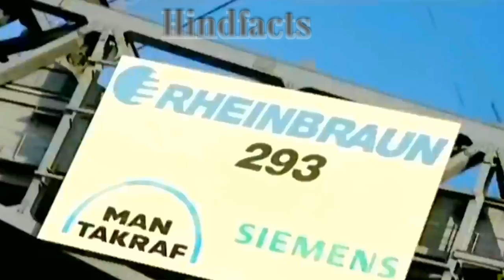मानव द्वारा बनाई गई हेरान कर देने वाली मशीनें ||SUPER MACHINES HUMANS EVER MADE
A machine (or mechanical device) is a mechanical structure that uses power to apply forces and control movement to perform an intended action.

SUPER MACHINES HUMANS EVER MADE ||

 Machines can be driven by animals and people, by natural forces such as wind and water, and by chemical, thermal, or electrical power, and include a system of mechanisms that shape the actuator input to achieve a specific application of output forces and movement.

 a piece of equipment with moving parts that does work when it is given power from electricity, gasoline, etc. informal : a vehicle (such as a car or motorcycle) : a person or group that does something efficiently, quickly, or repeatedly like a machine.

Modern computers are electronic computer hardware. ... The software uses the hardware when the user gives it instructions, and gives useful output. Computer programs are designed or written by computer programmers. A few programmers write programs in the computer's own language called machine code.